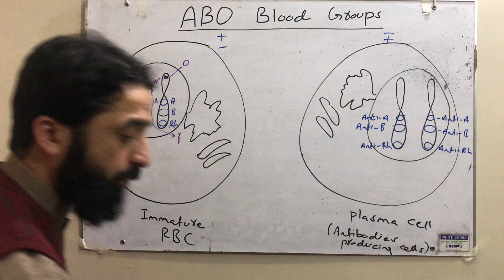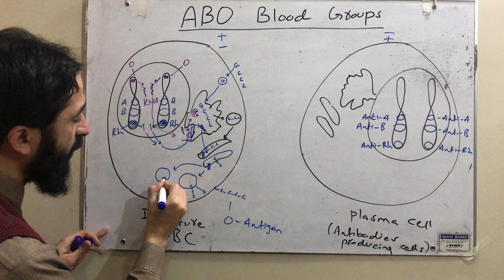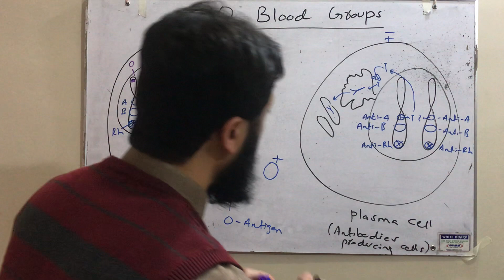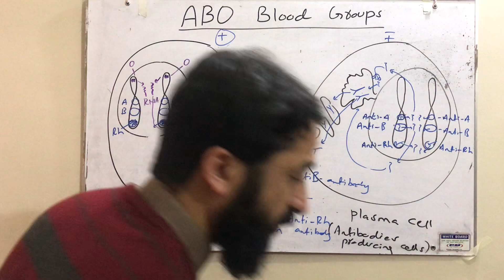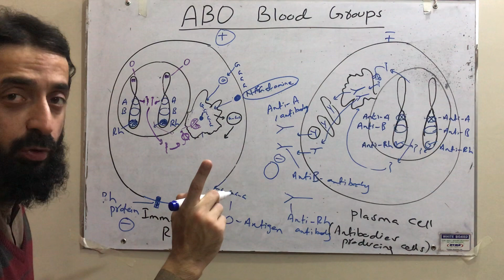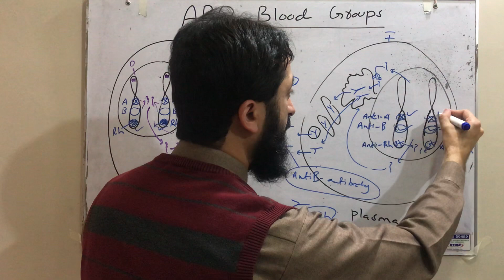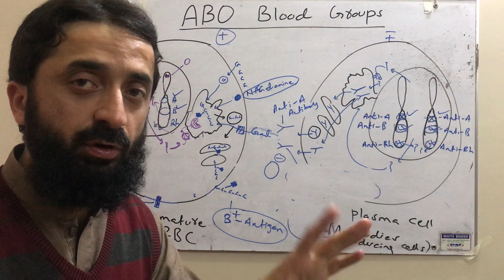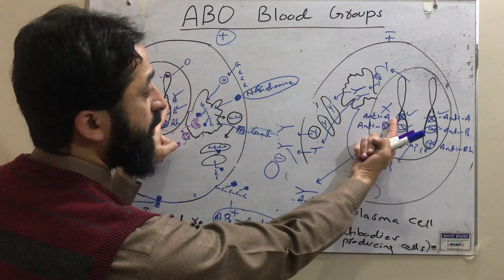ABO Blood Groups (Genetic and Molecular Concept)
ABO Blood Groups, molecular and genetic concepts of ABO blood groups